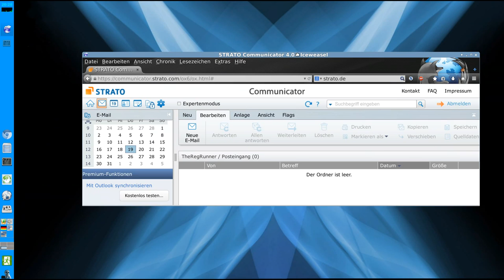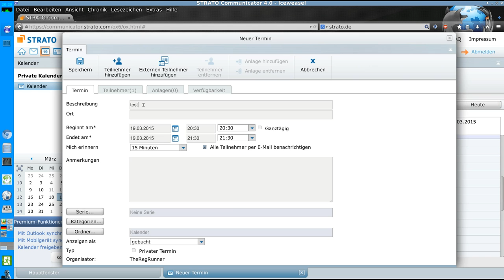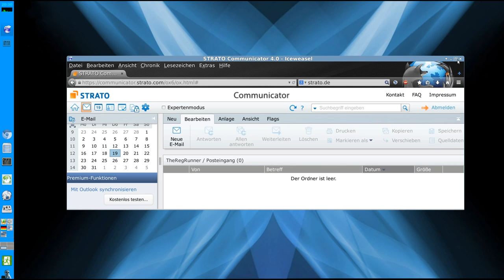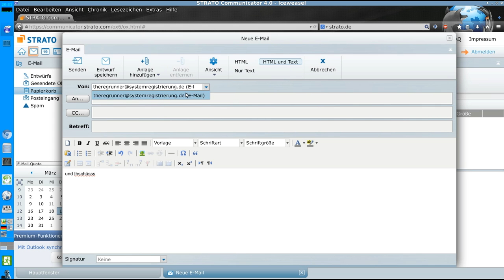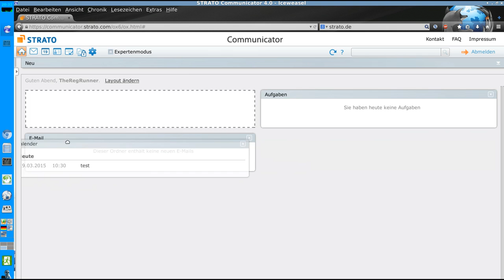Linux, Apple, Android : "Outlook" im Browser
Eine Möglichkeit für Windows-Umsteiger die (noch) Outlook benötigen.